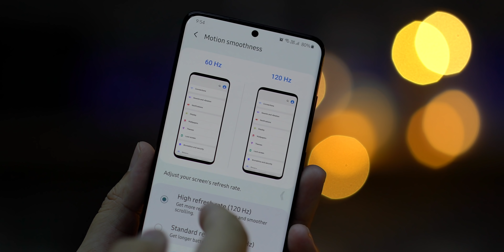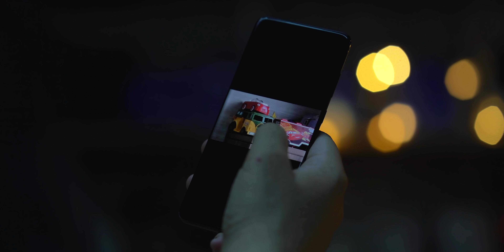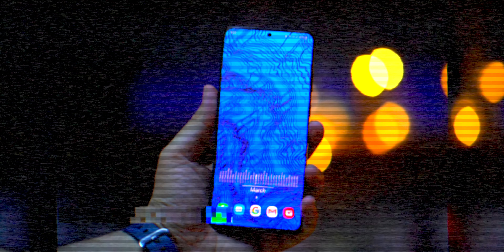خيار المنطقي | Samsung Galaxy S20+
مراجعة أس ٢٠ آلترا
دعم للقناة عبر التسوق في امازون.كوم
Periscope @Slorks